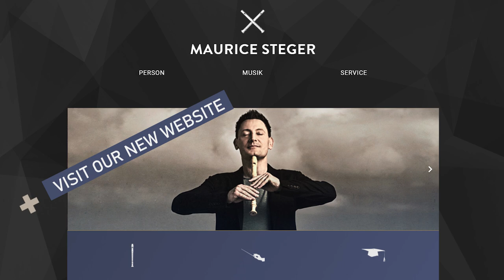Maurice Steger & Sebastian Wienand G.F. Händel A moll